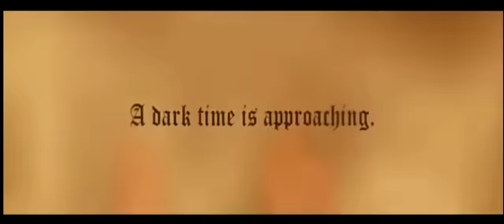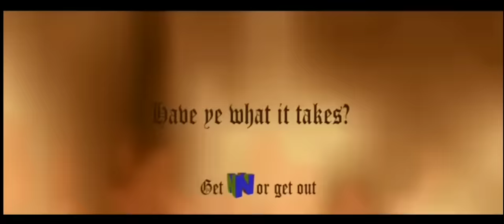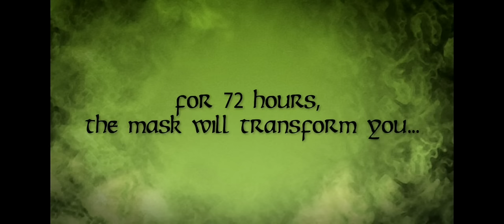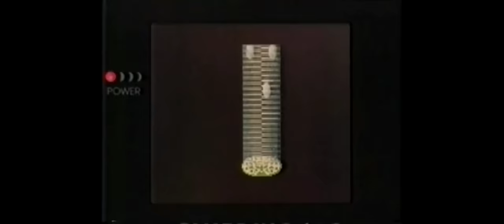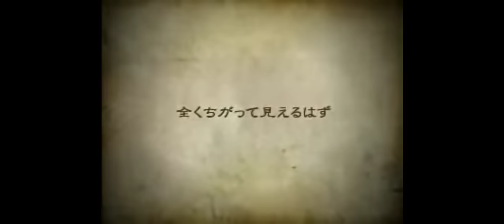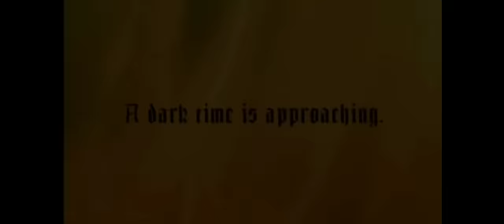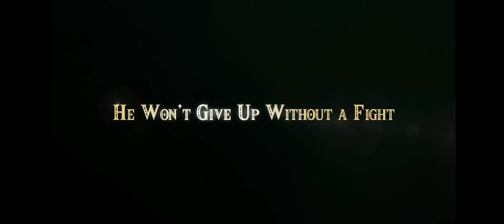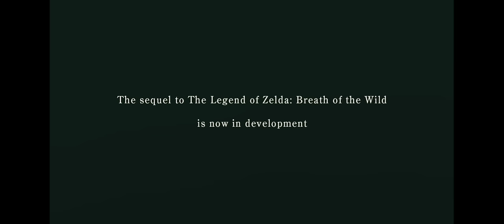All The Legend of Zelda Trailers (1986-2023)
I put all Trailers from The Legend of Zelda Games on this Video. From 1986 to 2023. I know that Tears of the Kingdom will get more Trailers on the future.

0:00 The Legend of Zelda (NES) 1986
0:38 Zelda II: The Adventure of Link (NES) 1987
2:22 A Link to the Past (SNES) 1992
3:50 Link's Awakening (GB) 1993
4:17 Zelda 64 Trailer French (Ocarina of Time) 1996
5:32 Zelda 64 Trailer Japanese (Ocarina of Time) 1996
5:46 Ocarina of Time Beta Trailer 1998
8:34 Ocarina of Time German VHS Trailer 1998
13:50 Ocarina of Time (N64) 1998
14:50 Majora's Mask (N64) 2000
16:04 Oracle of Ages/Seasons (GBC) 2001
16:35 Oracle of Ages/Seasons Japanese Trailer (GBC) 2001
18:05 The Wind Waker E3 2002 Trailer
19:25 The Wind Waker (GCN) 2002
20:33 A Link to the Past/Four Swords (GBA) 1991
21:43 The Minish Cap E3 2004 Trailer (GBA)
22:13 The Minish Cap Japanese Trailer 2004 (GBA)
24:11 Twilight Princess E3 2004 Trailer
25:08 Twilight Princess E3 2005 Trailer (GCN)
27:24 Twilight Princess (GCN/Wii) 2006
29:26 Phantom Hourglass Trailer 1 (DS) 2007
30:45 Phantom Hourglass Trailer 2 (DS) 2007
32:24 Spirit Tracks (DS) 2009
34:19 Spirit Tracks Release Trailer (DS) 2009
36:50 Skyward Sword E3 2010 Trailer
37:28 Skyward Sword (Wii) 2011
39:11 Ocarina of Time 3D (3DS) 2011
40:18 A Link Between Worlds E3 2013 Trailer
41:11 A Link Between Worlds (3DS) 2013
43:33 Majora's Mask 3D (3DS) 2015
45:22 Tri Force Heroes E3 2015 Trailer
47:03 Tri Force Heroes Launch Trailer (3DS) 2015
48:20 The Wind Waker HD (Wii U) 2013
49:58 Hyrule Warriors E3 2014 Trailer (Wii U)
51:31 Hyrule Warriors Legends E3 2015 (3DS)
52:58 Breath of the Wild E3 2014 Trailer
53:40 Twilight Princess HD (Wii U) 2016
57:07 Breath of the Wild E3 2016 Trailer (Wii U)
1:00:07 Breath of the Wild Presentation Trailer (Switch) 2017
1:03:58 Link's Awakening E3 2019 Trailer (Switch)
1:05:30 Link's Awakening (Switch) 2019
1:07:37 Hyrule Warriors: Definitiv Edition (Switch) 2018
1:09:48 Sequel to Breath of the Wild E3 2019 Trailer (Tears of the Kingdom)
1:11:07 Hyrule Warriors: Age of Calamity Announcement Trailer 2020
1:13:00 Hyrule Warriors: Age of Calamity Launch Trailer (Switch) 2020
1:14:37 Skyward Sword HD (Switch) 2021
1:15:24 Game&Watch E3 2021
1:16:37 Sequel to Breath of the Wild E3 2021 Trailer (Tears of the Kingdom)
1:18:08 Launch Timing Update for The Breath of the Wild Sequel 2022
1:19:35 Tears of the Kingdom Offical Trailer 1 2022 (Switch)
1:21:04 Tears of the Kingdom Offical Trailer 2 2023 (Switch)